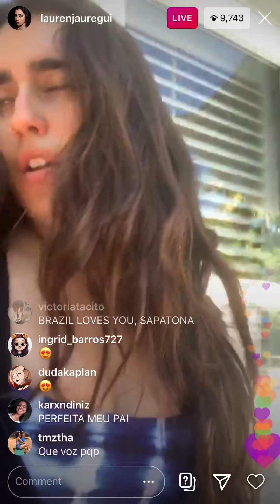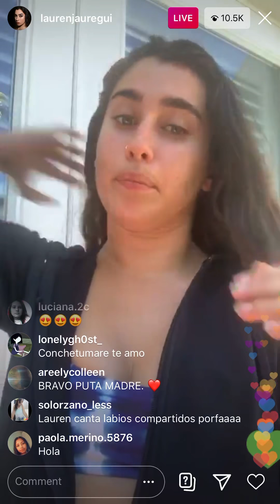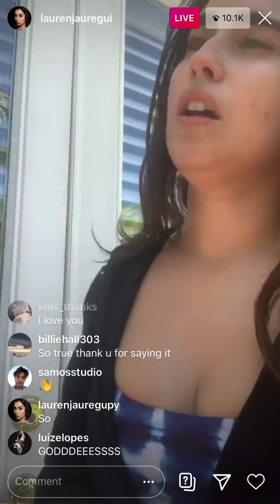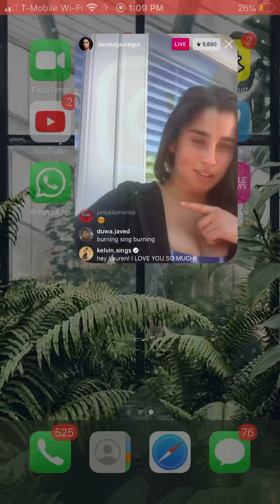Quarantine edition - Lauren Jauregui performs Expectations on IG live